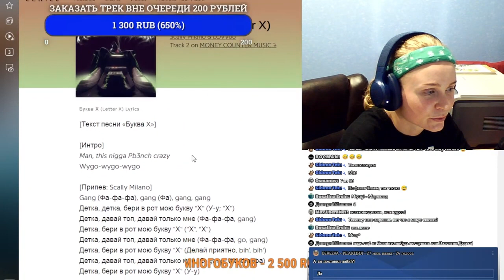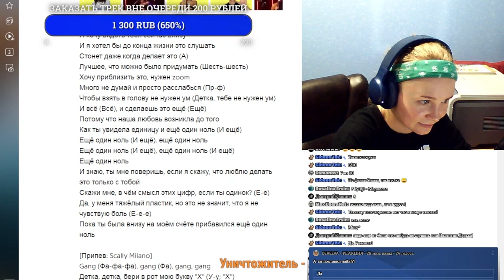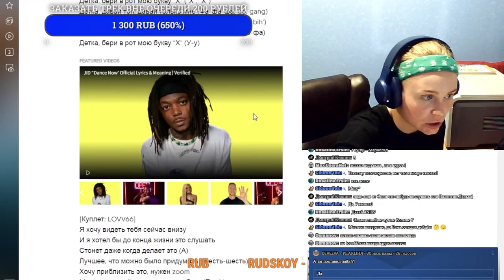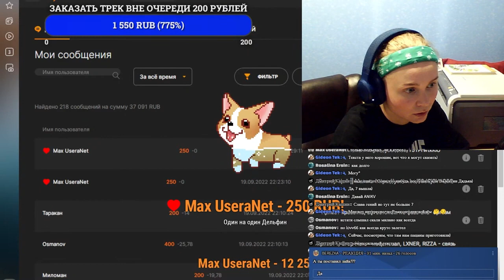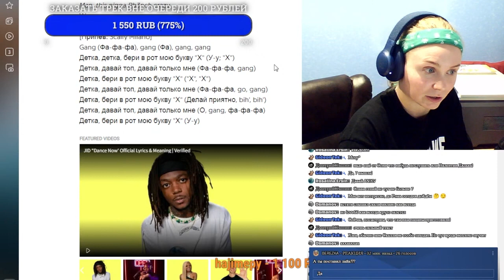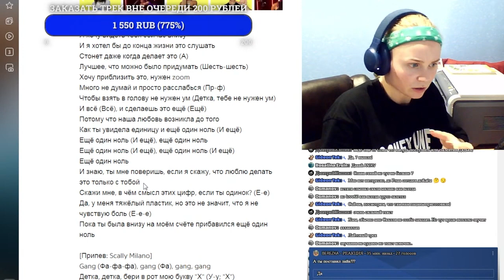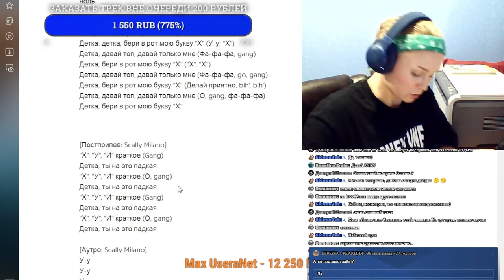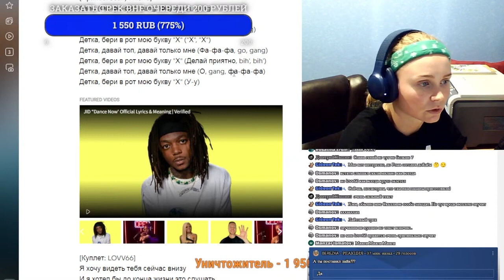Слушаем Scally Milano, LOVV66 - Буква Х | Реакция | Разбор трека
Реакция на Scally Milano, LOVV66. | Разбор новинок

Отдельное спасибо всем, кто поддерживает копеечкой, а именно:
Max UseraNet
GideonTek
Osmanov
Сергей Подопригин
МНОГОБУКОВ
Уничтожитель
Николай Николаевич
Артем (AnimalLifeChannel)
и другие.